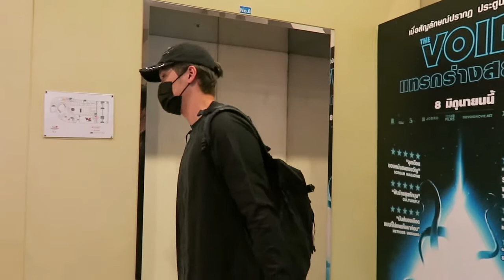แกงส้ม Kangsom-ขาเข้าแสดงคอนเสิร์ต 10 ปี เมืองไทยรัชดาลัย @ Esplanade-27/05/60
แกงส้มมาแสดงคอนเสิร์ต 10 ปี เมืองไทยรัชดาลัย
วันเสาร์ที่ 27 พฤษภาคม 2560 เวลา 11.38 น.
ที่เมืองไทยรัชดาลัยเธียเตอร์ เอสพลานาด รัชดา